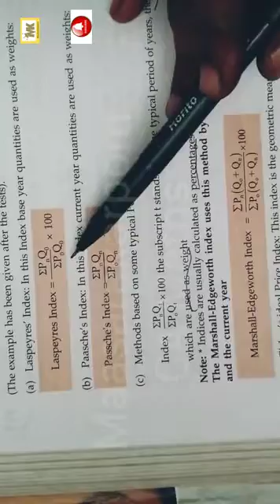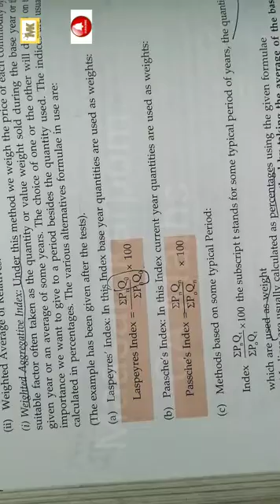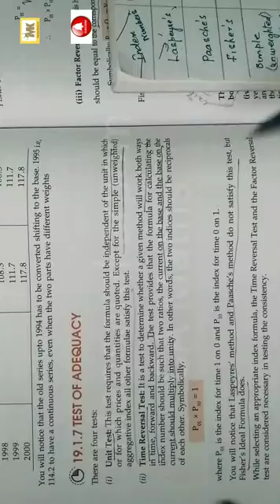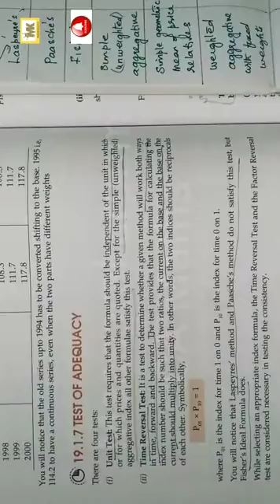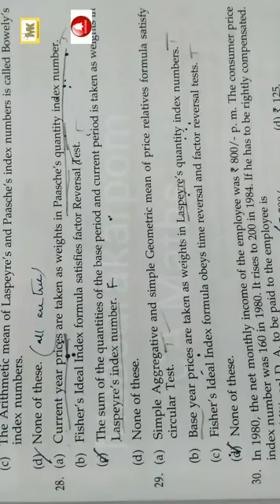CA Foundation Maths |Tamil| Index Numbers Additional Question Bank (21-40)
CA Foundation Maths Index Numbers Additional Question Bank 20-40  well explained and solved